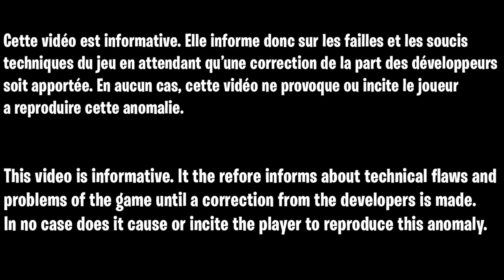GLITCH LOBBY XP BOT 100 KILL COLD WAR SUR TOUTES LES PLATEFORME, COMMENT AVOIR UN LOBBY AFTER PATCH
▬▬▬▬▬▬▬ • BIENVENUE 😍 • ▬▬▬▬▬▬▬

▬▬▬▬▬▬▬ • PARTENAIRES 💪 • ▬▬▬▬▬▬▬

👉StealthGamer:
"SOISCOOLMEC"
"STRIKESOISCOOL"

TikTok "SoisCoolMecYTB"
👻Snapchat "soiscoolmec"

.▬▬▬▬▬▬▬ • TOP DON 💰 • ▬▬▬▬▬▬▬

▬▬▬▬▬▬▬ • MUSIQUE OUTRO 🎵 • ▬▬▬▬▬▬▬